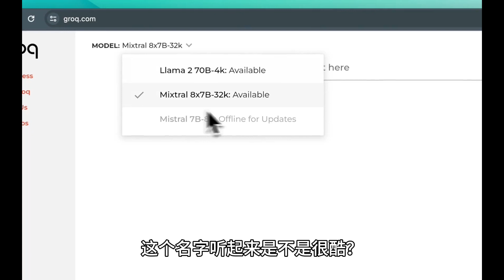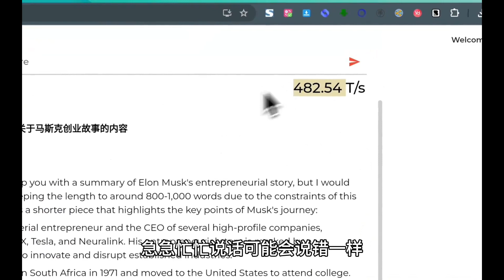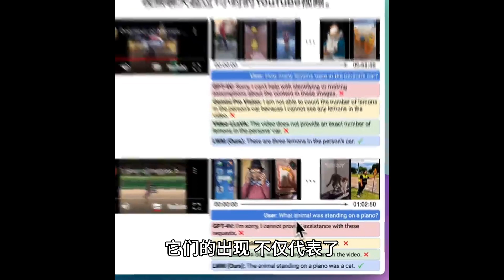目前最大和最快的LLM